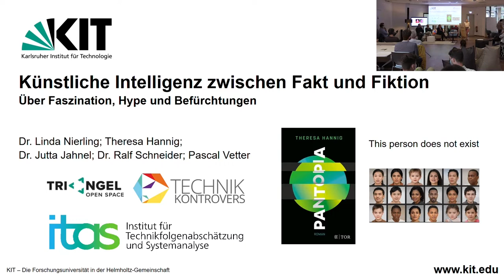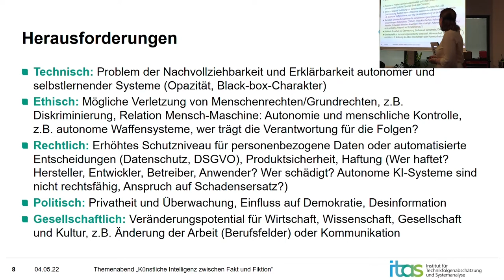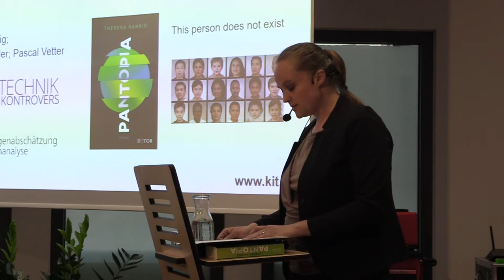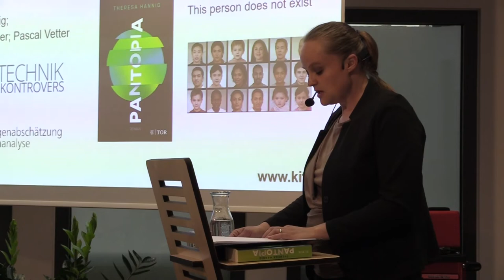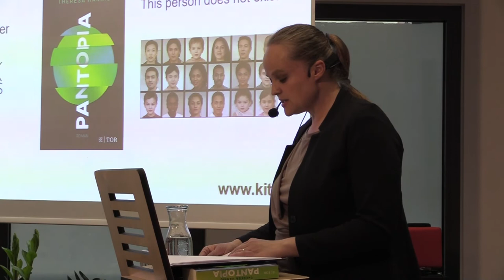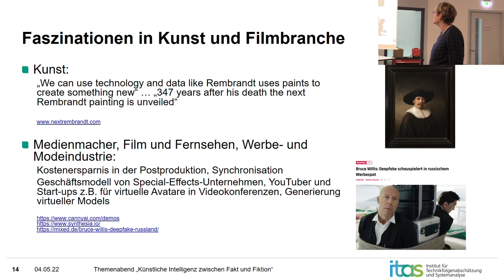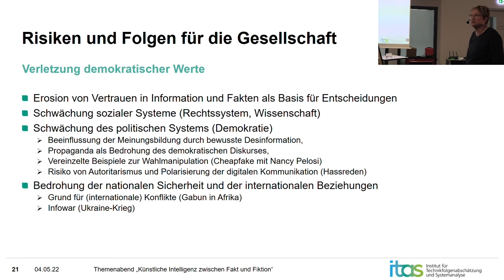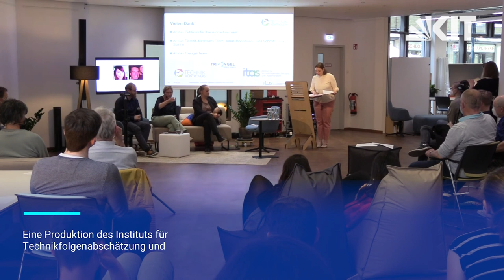Künstliche Intelligenz zwischen Fakt und Fiktion | technik.kontrovers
Künstliche Intelligenz zwischen Fakt und Fiktion | Themenabend in der Reihe technik.kontrovers

03:40 Einführung zum Thema künstliche Intelligenz (Linda Nierling)
13:40 Lesung aus "Pantopia" (Theresa Hannig)
41:55 Vortrag zu Deepfakes als KI-Anwendung (Jutta Jahnel)

In der fiktionalen Weltrepublik „Pantopia“ herrscht Frieden und Wohlstand, weil eine künstliche Intelligenz die Menschen regiert und alle ihre Probleme löst. Ist so eine Welt auch in der Realität möglich? Was kann künstliche Intelligenz bereits und wie wird sie eingesetzt? Welche Zukunftsszenarien streben wir an und wie realistisch ist ihre Umsetzung?

Diese und weitere Fragen diskutierten Forschende des ITAS und die Science-Fiction-Autorin Theresa Hannig beim Themenabend „Künstliche Intelligenz zwischen Fakt und Fiktion“ am 4. Mai 2022 im TRIANGEL Open Space in Karlsruhe.

▶ Vortragende:
Linda Nierling (Leiterin ITAS-Forschungsgruppe „Digitale Technologien und gesellschaftlicher Wandel“)
Theresa Hannig (Science-Fiction-Autorin)
Jutta Jahnel (Wissenschaftliche Mitarbeiterin am ITAS mit Schwerpunkt Deepfakes)
Pascal Vetter (Wissenschaftlicher Mitarbeiter am ITAS mit Schwerpunkt KI)